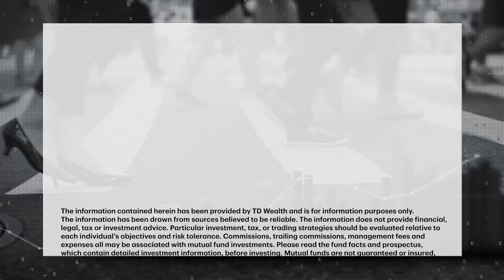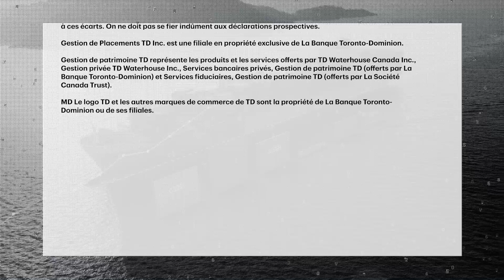Why markets are starting to rein in the potential timing for rate cuts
Markets appear to be taking a sober second look at when the U.S. Federal Reserve may be ready to start cutting interest rates, with March looking increasingly less likely. Scott Colbourne, Head of Active Fixed Income at TD Asset Management, discus...